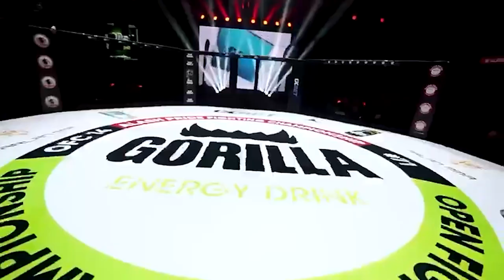Шараф Давлатмуродов и Николай Нестеров о международном турнире OPEN FC в Барнауле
Организаторы рассказали о международном турнире OPEN FC, какие будут сюрпризы для болельщиков и с какими сложностями сталкиваются